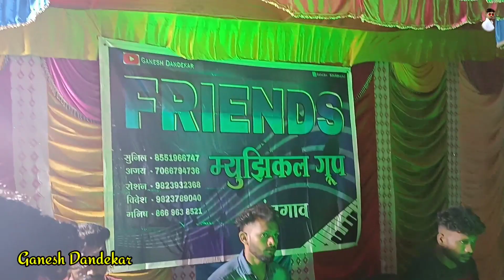एखाद गजरा माल पन🤞New TARPA SONG‼️ AT जव्हार मोखाडा‼️ Friends Musical Group Jambugaon🔥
गणेश दांडेकर
ganesh dandekar

ganesh dandekar

आणि आम्हाला प्रोत्साहन देण्यासाठी एक चांगले असे कमेंट करायला विसरू नका..🙏...👍.. आणि मित्रांना पाठवा...👍